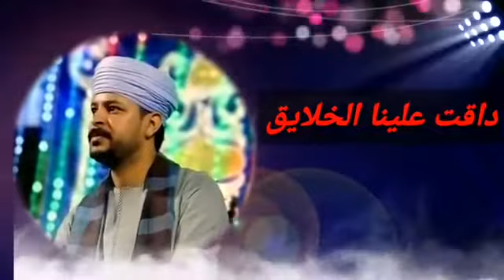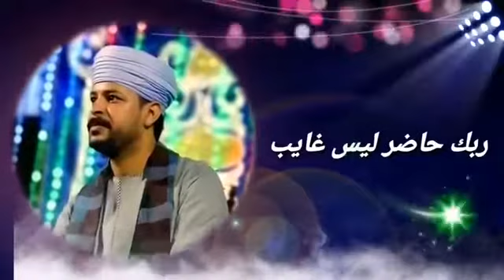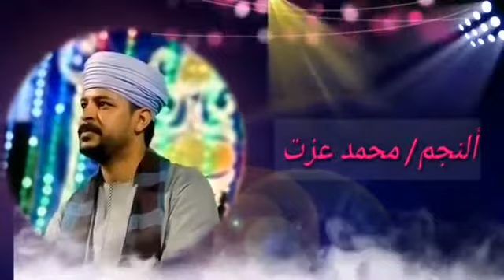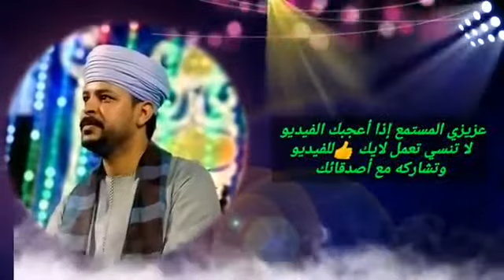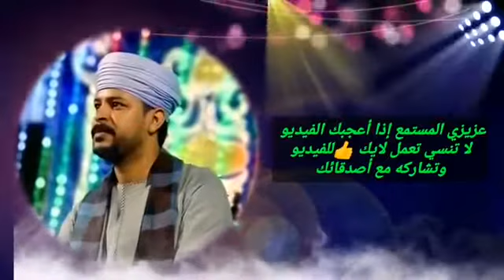Arab artist ’’Mohamed Ezat’’